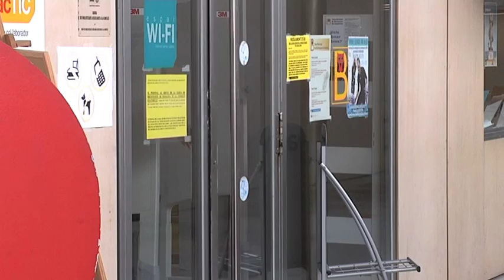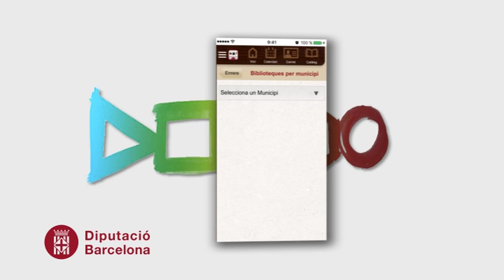Crònica presentació app Xarxa de Biblioteques a l'Smart City Expo Wold Congress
BibliotequesXBM és l'aplicació desenvolupada per la Diputació de Barcelona que t'indica quines biblioteques  i bibliobusos de la Xarxa de Biblioteques Municipals de la província tens més a prop i les activitats que t'ofereixen. Troba i situa en el mapa  les activitats i biblioteques més properes al punt on et trobes o respecte la localització que indiquis. Pots cercar les activitats per paraula clau, data, tipus d'activitat, municipi, bibliobús i  biblioteca i desar les activitats i biblioteques preferides a l'aplicació i al calendari del teu telèfon. La informació bàsica de cada biblioteca inclou horaris, localització en el mapa, com arribar-hi, dades de contacte i activitats programades. En el cas dels bibliobusos també trobaràs informació sobre les parades, activitats i la possibilitat de contactar amb el bibliobús